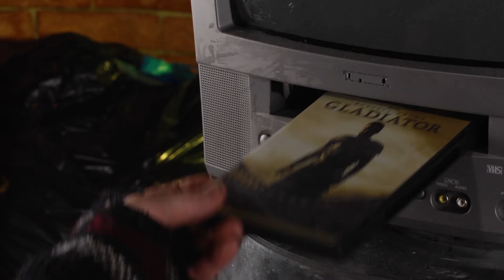Dainty Hobo's Sexy Cinema Show: Episode #3 Gladiator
Episode #3

Gladiator